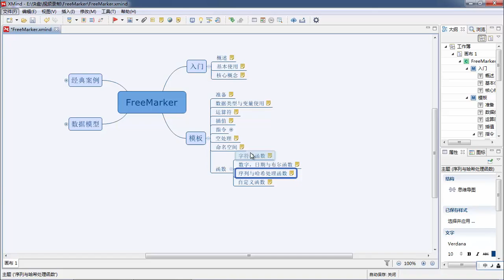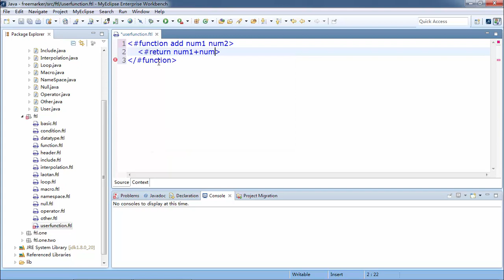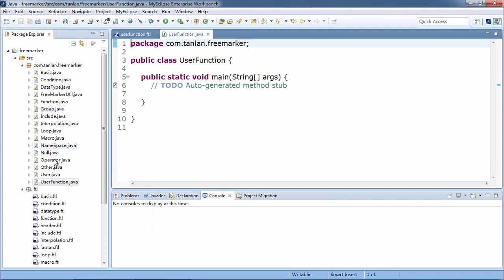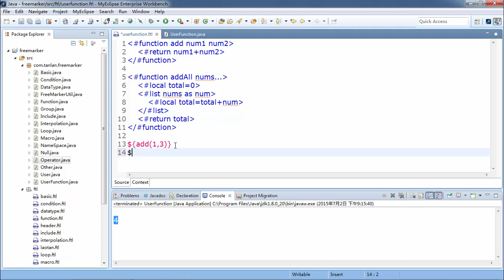Java Web扩展-Freemarker-18.Freemarker 自定义函数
本套视频介绍了最流行的Java开源模版引擎FreeMarker。利用它，开发人员可以方便的实现页面静态化的功能，同时也能够用于产生XML,Java源代码等。